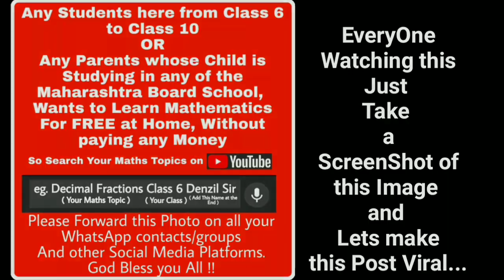श्यामचे बंधुप्रेम ( Marathi ) | Class 7 | Explanation in Short Series | Maharashtra Board Textbooks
Dear Maharashtra Board students, Please Purchase Target Publications Digests Online from Amazon